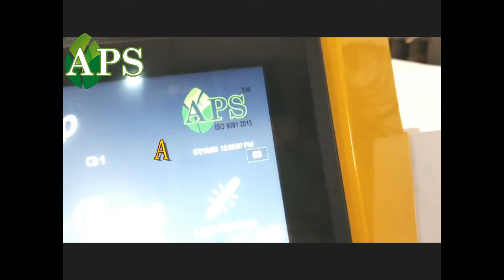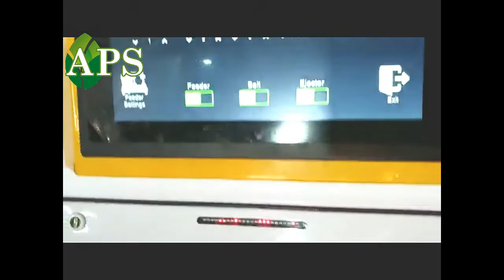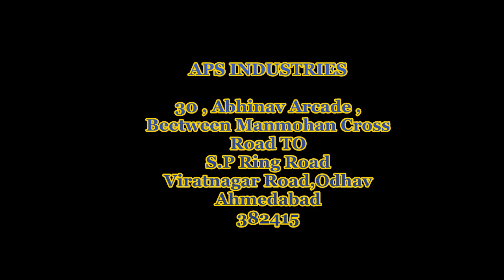GARLIC SORTING MACHINE|| APS INDUSTRIES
APS INDUSTRIES

I had covered a profitable business idea in India which you can start this business from home and can start as small scale industry in India. This new business idea is a low investment high profitable business; this business is for women too. This business is recognizing as small scale business idea in India. Where the product from this machine can be supplied in Indian market